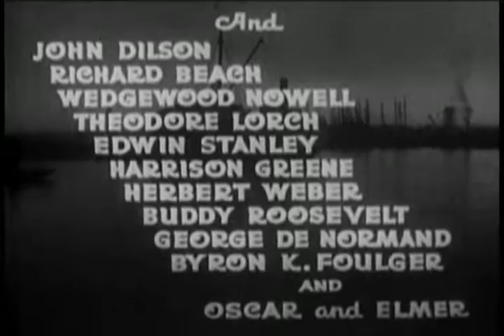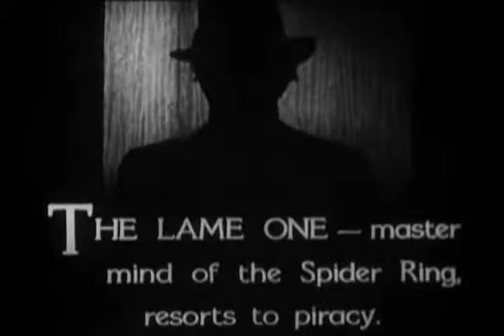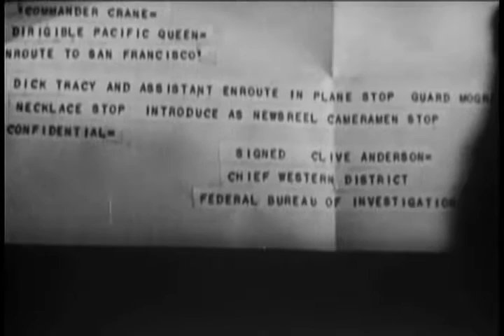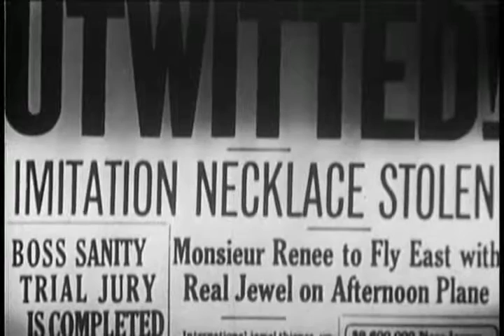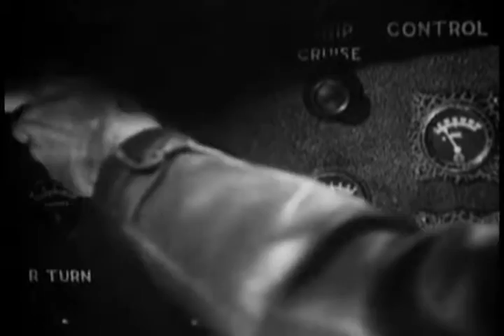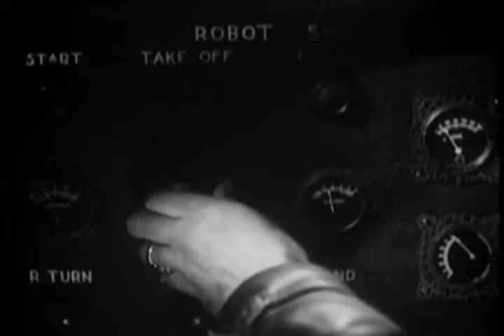Dick Tracy (1937): Chapter 4 - Death Rides the Sky